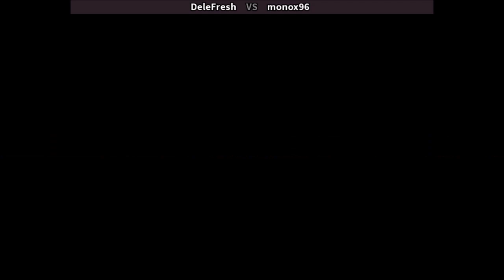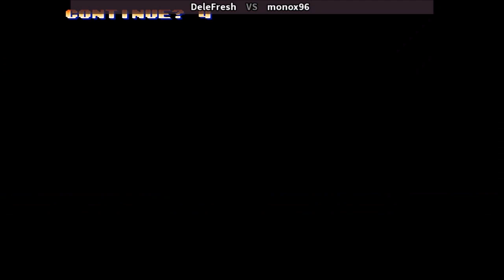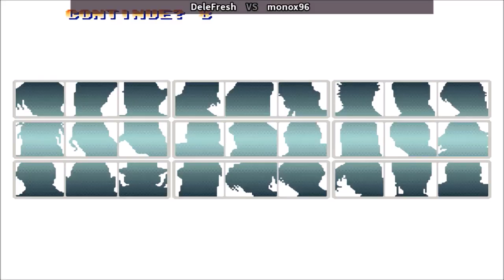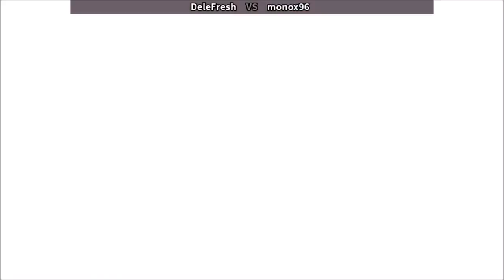Fightcade 👊 The King Of Fighters 96 👊🏽 DeleFresh 🇨🇦 Vs Monox96 🇨🇱